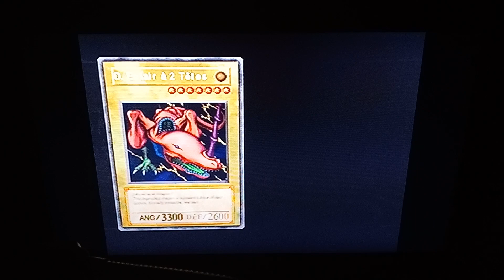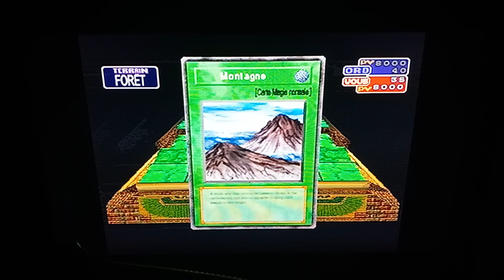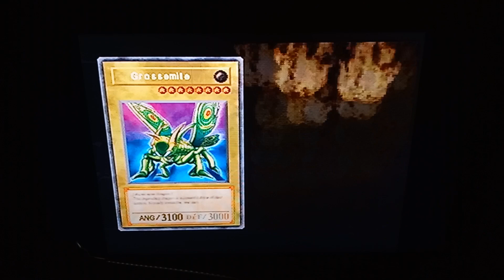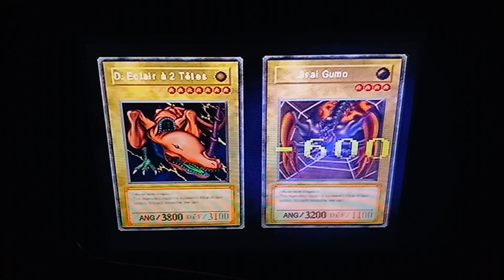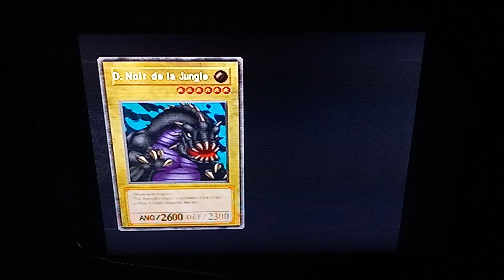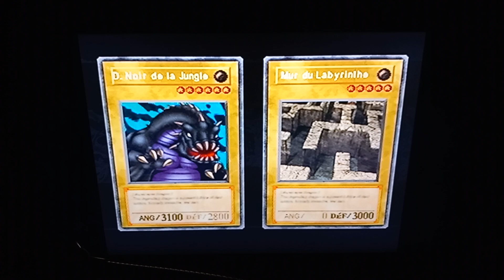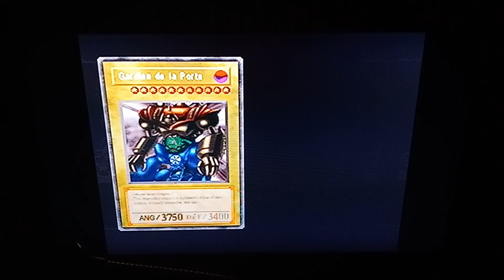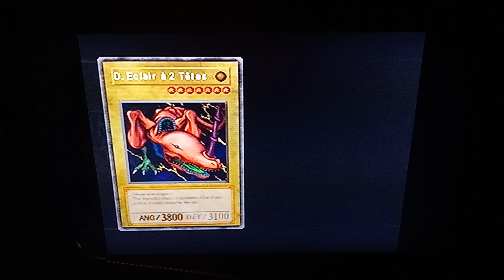Yu-Gi-Oh! Forbidden Memories vidéo 9 sur PlayStation 1